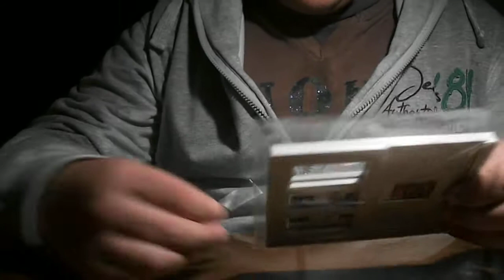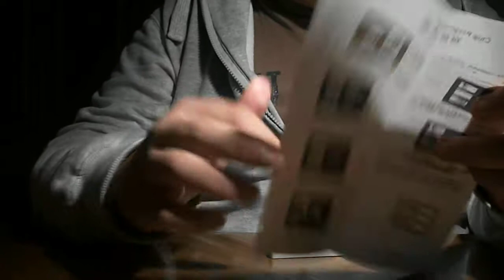Zig Zag Card [Magic Trick] - Unboxing